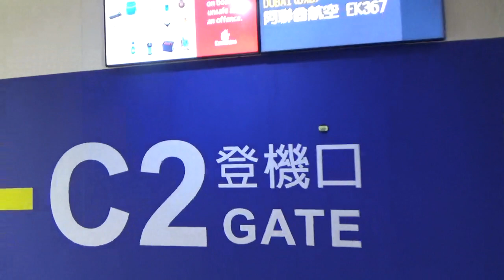突尼西亞雄獅桃園機場一片空蕩蕩平常都是車水馬龍登機旅客稀少阿聯酋登機室c2到了200312